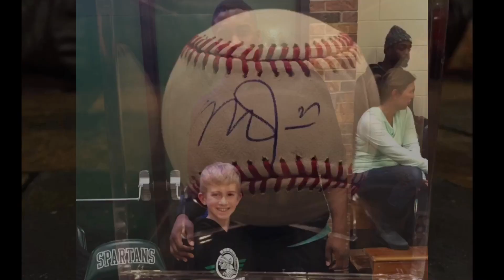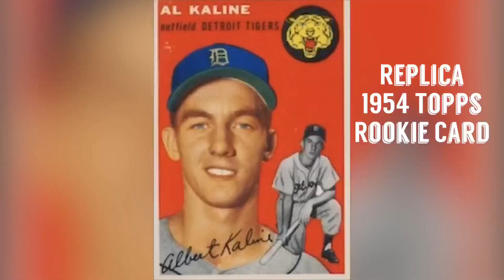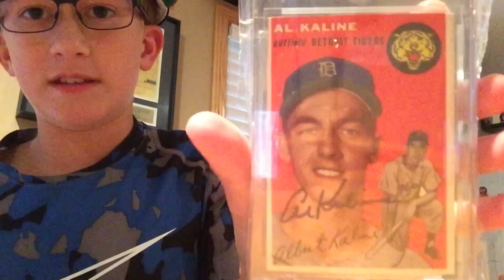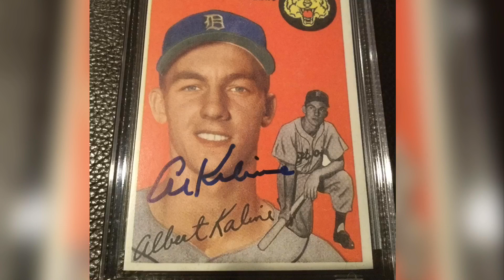Remembering Al Kaline With A TTM Autograph Return Video | RIP Mr. Tiger 4/6/20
This Max's Corner video is dedicated to the memory of Al Kaline, known as Mr. Tiger.  I was lucky enough to get Al Kaline's autograph in August of 2019 (August 20 return).  Mr. Kaline passed away on the day of this video release, 4/6/20.  Kaline is a MLB Hall Of Fame player.  He is an 18-time All-Star Outfielder and 1968 World Series Champion.  He finished his career with 3,007 hits and 10 Gold Gloves.  He is the Detroit Tigers  franchise leader in home runs (399), walks, and games played.